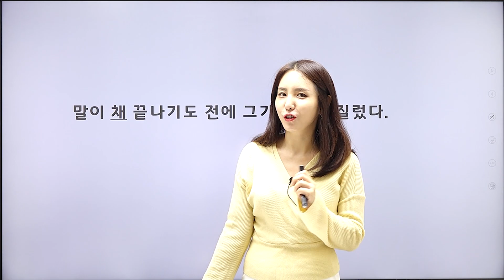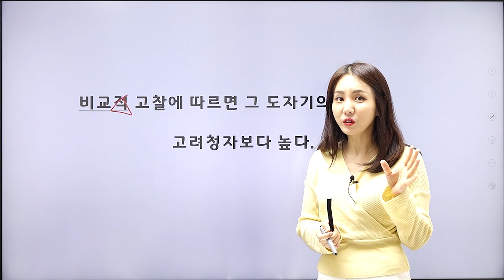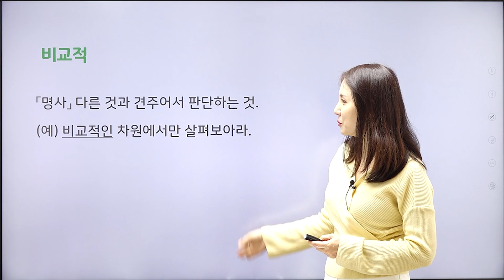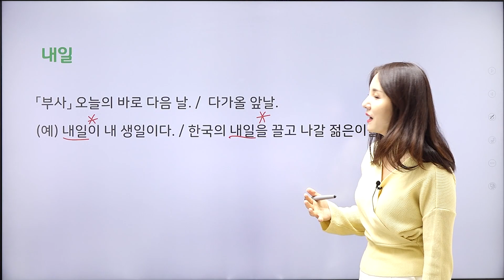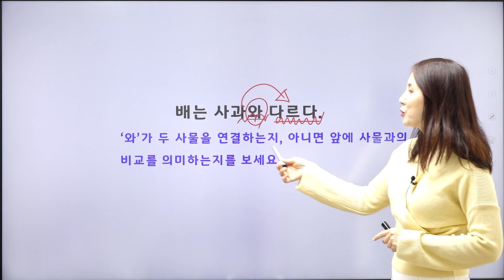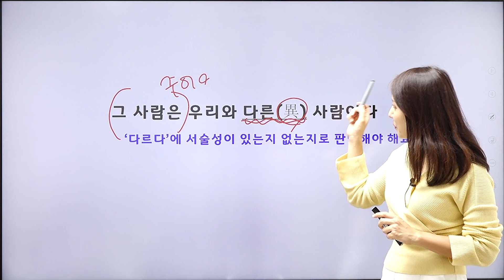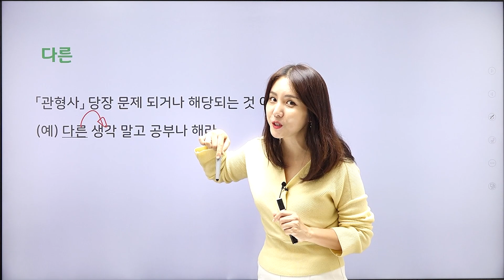디데이50_헷갈리는 품사 같이 보실라유?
여러분 품사 구분 지겹게 나와서 정말 많이 풀어봤는데
여전히 어려우시죠??^^
저랑 헷갈리는 품사 연습해봐요~